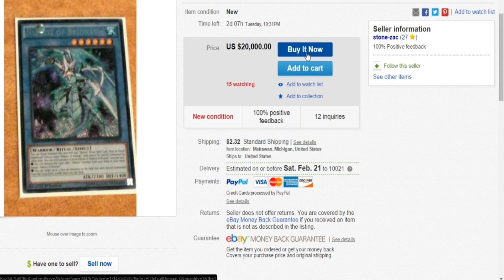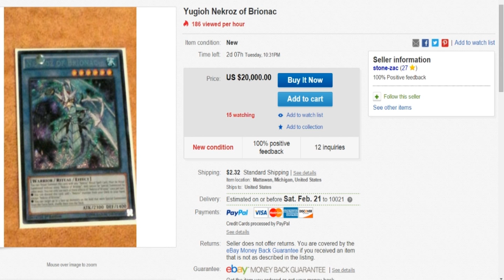20,000 Dollar Nekroz Brionac the hype is real,2 cards jump In Price - Stock Market Alert